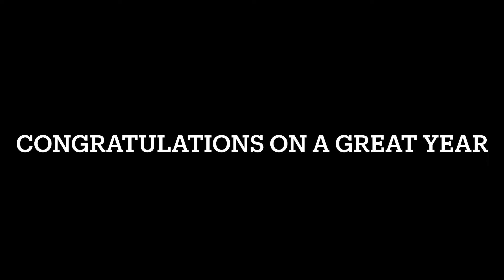Forest Hill Basketball - 2021-22 Season Highlight Video Record 20-6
The 2021-22 Forest Hill Boys Basketball team finished the season with a 20-6 record and advanced to the Region 3 7A State Regional Semi-Finals. The team was led by seniors Michael Cooper 20 ppg , Brayser Martinez 14 ppg and Kyron Platt 12 ppg.

Roster
#0 Mason Brown 6’4” C/O 2022
#2 Kyron Platt 6’1” C/O 2022
#3 Mario McDonnough 5’8” C/O 2024
#5 Michael Cooper 6’1” C/O 2022
#10 Stephenson Georges 6’3” C/O 2022
#12 Adrian White 6’1” C/O 2022
#13 Alberto Castillo 6’0” C/O 2023
#15 Bryan Manzano 6’3” C/O 2022
#21 Michael McKenzie 6’5” C/O 2023
#23 Reggie Workman 5’8” C/O 2024
#24 Brayser Martinez 5’11” C/O 2022
#25 Daniel Washington 6’4” C/O 2024
#30 Dylan Wright 6’4” C/O 2023
#31 Adrian Gilles 5’10” C/O 2023
#32 Daniel Moya 6’1” C/O 2023
#42 Antwan Greene 6’1” C/O 2022

Team Managers
Hannah Myers - Kyla Duarte - Danae Davis - Destiny White